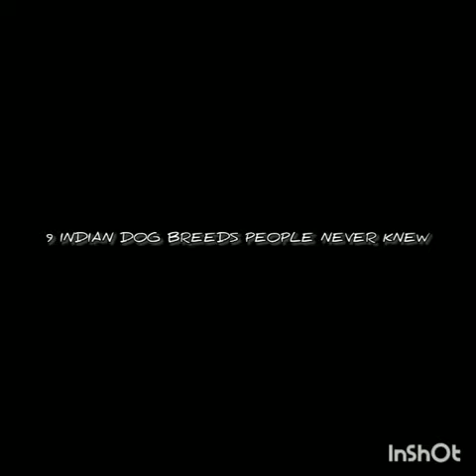9 indian breeds which people doesn't know /